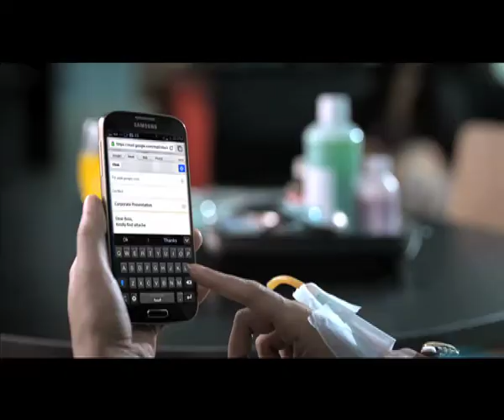New Ufone 1MB Bhindi Main Tvc Dur 48 sec Release 16 Nov 13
New Ufone 1MB  Bhindi  Main Tvc Cinematographer Director of Photography Showreel